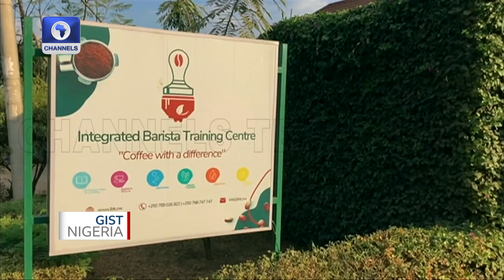Upclose With Rwandan Barista Perpetue Mukamusinga | Gist Nigeria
Perpetue Mukamusinga is a Rwandan barista on a mission to educate coffee farmers and other baristas in the country to improve the quality of their coffee.
Since 2021, she has mentored 110 women, 6 of whom have since established their own coffee shops.
Mukamusinga also plays a major role in connecting coffee growers in rural areas to the international market.